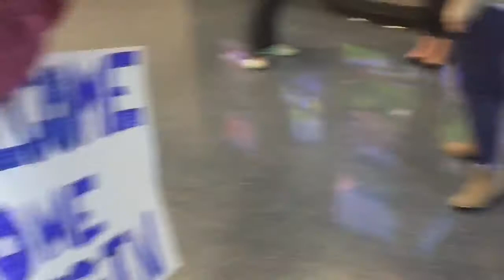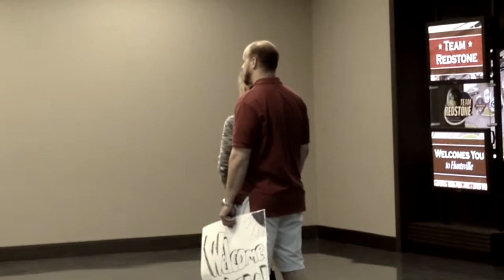Welcome Home Regan! 4.15.2016